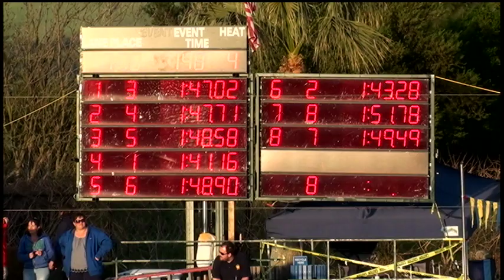Boys 11 12 200 Yard Free Day 4 Timed Final H3